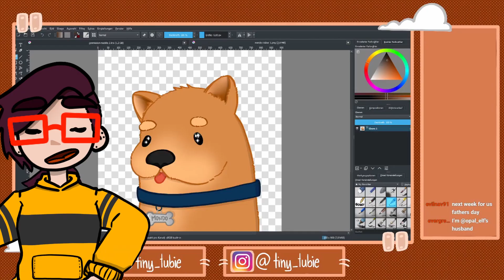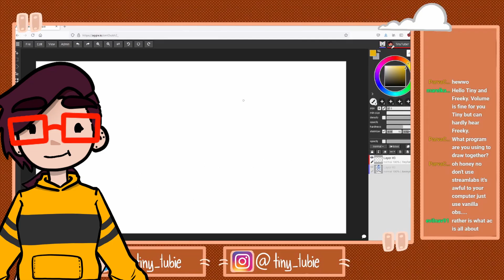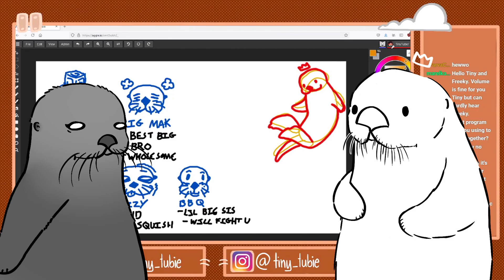Tiny's stream highlights 2.0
Time for a new highlights video!